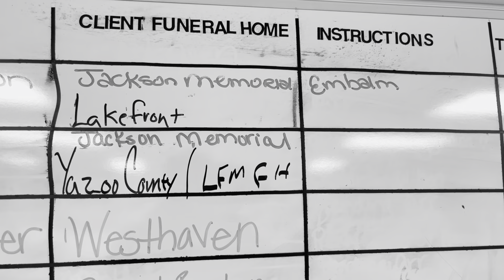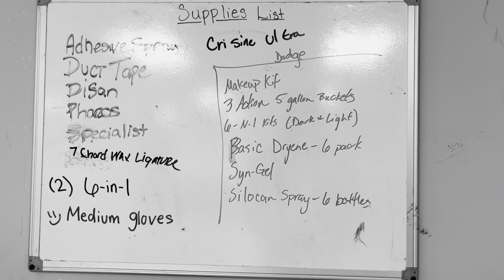The Embalmer Tyren Fox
A short documentary about a young thriving black owned Mortuary Service and licensed Funeral Director & Embalmer from Yazoo City, MS.